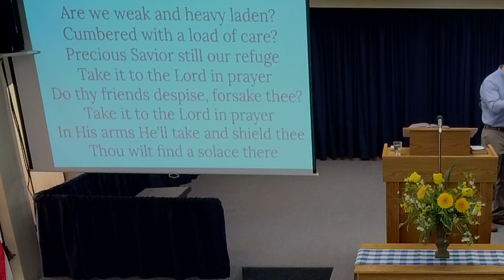Wednesday Prayer Service - Pray and Go